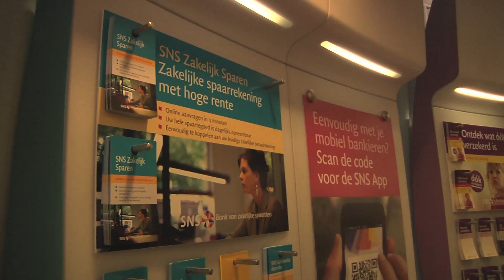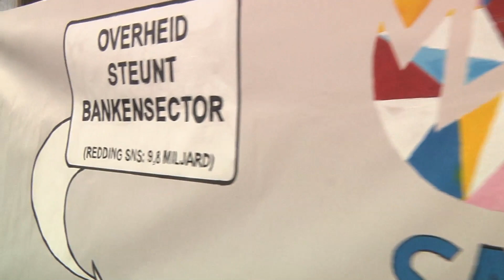Actie tegen SNS Reaal: investeer in betaalbare woningen!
What to do with SNS? Een bank die voor 3,7 miljard is gekocht met publiek geld zoekt nu nog naar publieke doelstellingen. Wordt het niet eens tijd dat de meneer de CEO SNS zijn half miljoen inlevert voor publieke goed? En wat gaan we doen met al dat vastgoed? Activisten in Amsterdam komen met een voorstel.